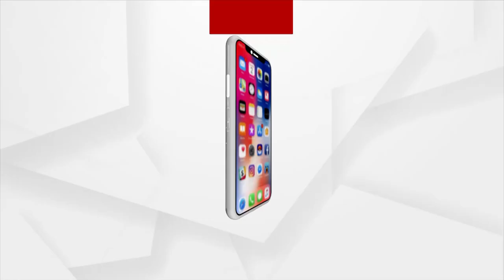Odisha Panchayat Elections 2022: First Phase of Voting Underway in Ghasipura, Keonjhar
The First Phase of Voting is underway in Ghasipura, Keonjhar District, following Covid Protocols. Listen to what voters have to say